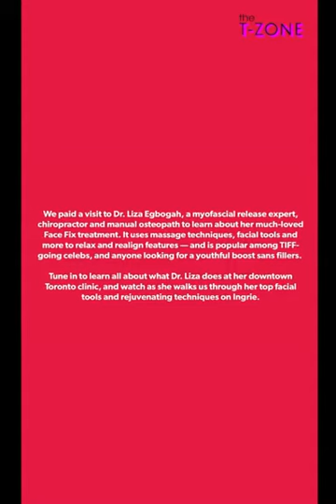T ZONE BEAUTY face fix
Ingrie and Emily at T-Zone beauty stopped by the[fix] to try out the celebrity favourite face fix. The treatment involves myofascial release [think a deep face massage], the use of tools like a gold massage, gua sha and cupping and some gentle osteopathic facial manipulations. Possible results include reduced wrinkles, a natural face lift, contouring, a straighter nose, reduced double chin and/or an overall rejuvenated appearance.